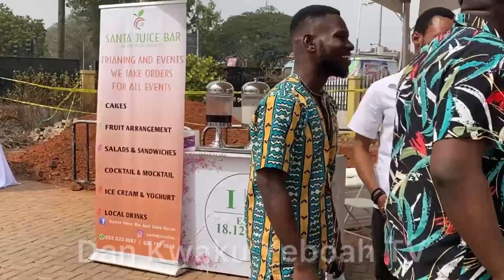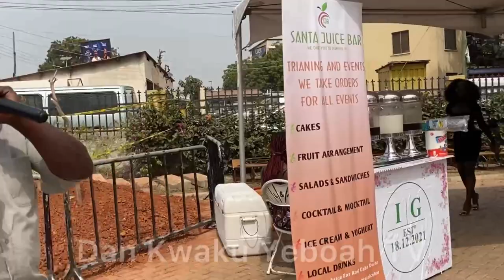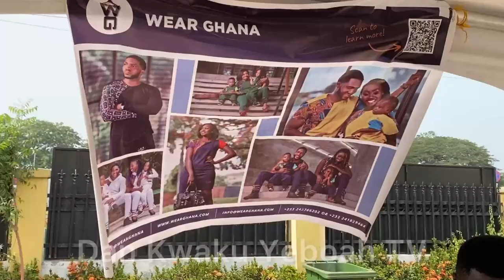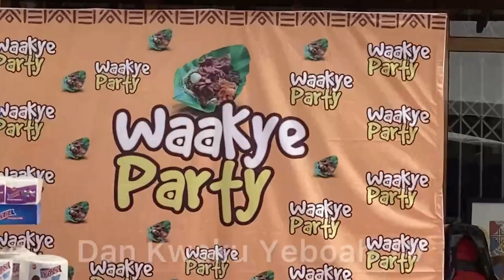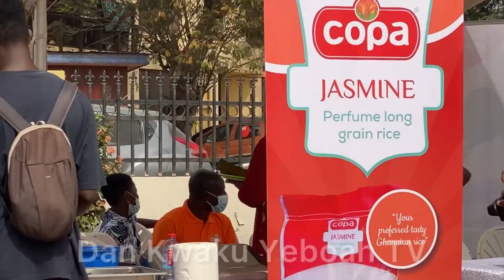Waakye Party !Watch how people rushed to buy Reggie Rockstone’s waakye at Accra Tourist info Center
Waakye Party ! Watch how people rushed to buy Reggie Rockstones waakye at Accra Tourist info Center